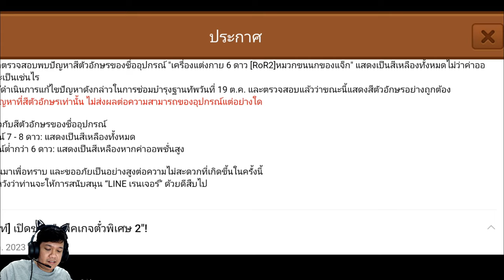Line rangers 014 - Ultra ซากะ & stage 96